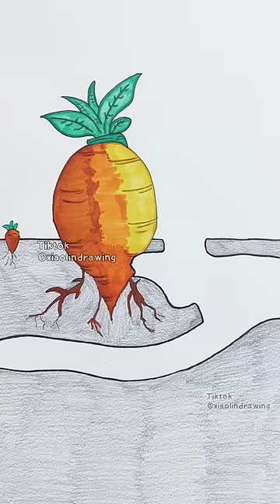Is it food chain?